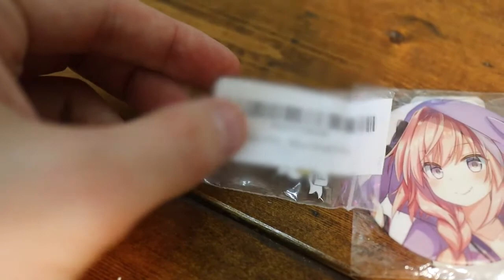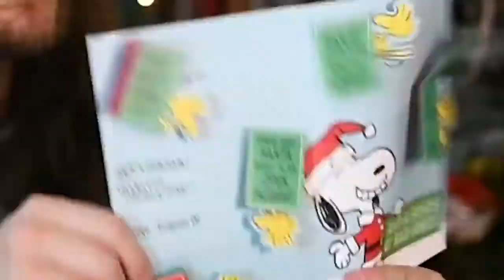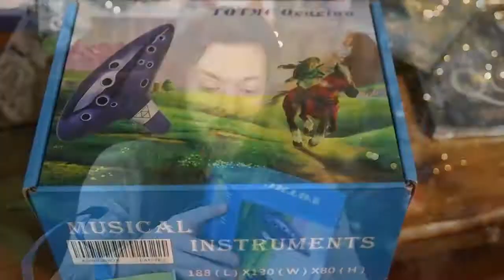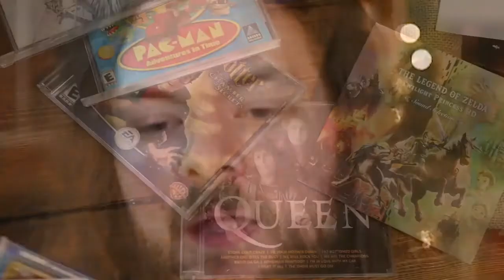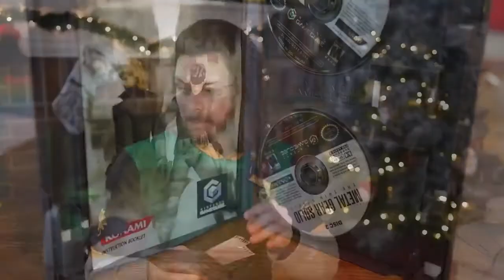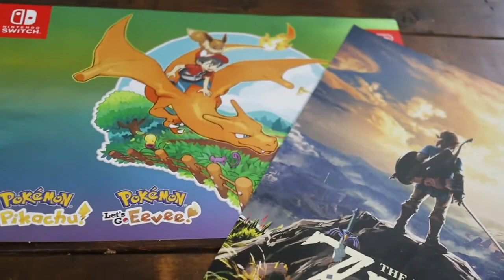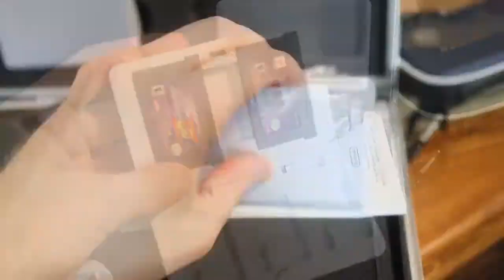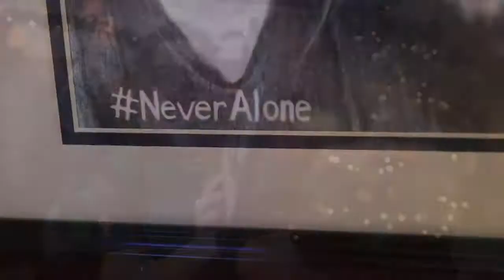Don't be a baby, it's just fan mail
Unboxing fan mail, Norman Reedus style. THANK YOU FOR THE FAN MAIL!